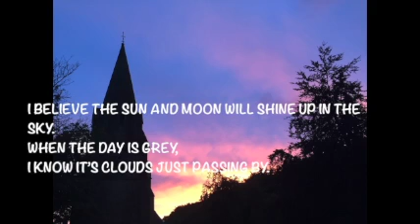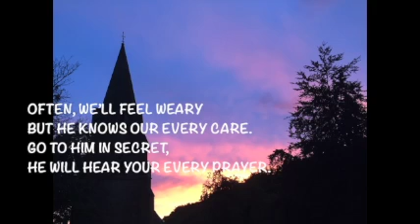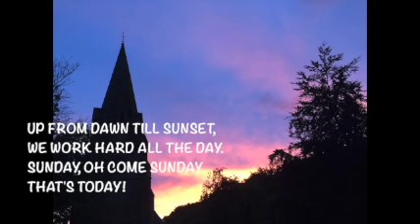Come Sunday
A contribution entirely from John Lane with his beautiful saxophone playing again.

“Come Sunday” is a song derived from Duke Ellington’s instrumental jazz suite Black, Brown and Beige (1943), a musical history of African Americans that premiered at Carnegie Hall in 1944. In 1958, Ellington added text to this instrumental theme and the song became a standard of his sacred jazz concerts.

African American scholar William McClain notes the importance of Sunday to African Americans, even in secular music: “To the Christian Sunday is, or should be, another Easter, in which God’s victory in Christ over sin and death are celebrated in work, word, song, prayer, and preaching. After all, even [slave] masters and owners tried to be more human on Sunday

The song is ultimately about the providence of God in all our lives. The refrain addresses God directly, “Lord, dear Lord above, God Almighty, God of love,” and then makes a petition, “please look down and see my people through.” The stanzas point to hope and heaven, concluding that “With God’s blessing we can make it through eternity.”

(From The United Methodists Church USA History of Hymns)